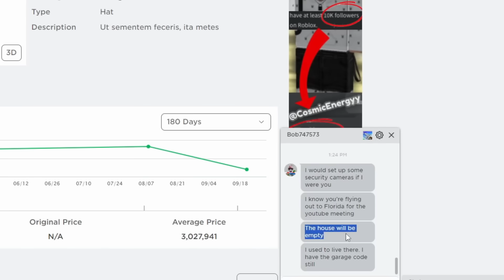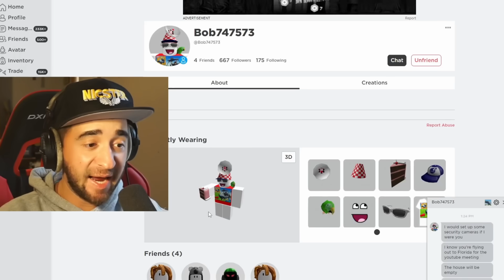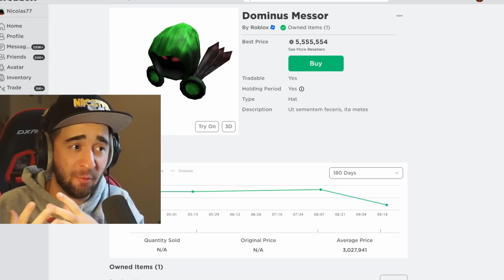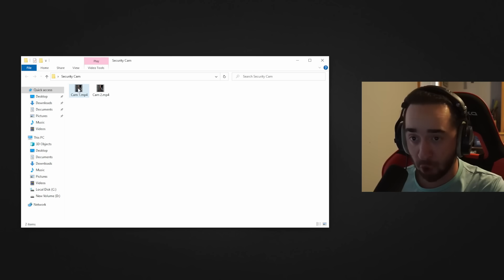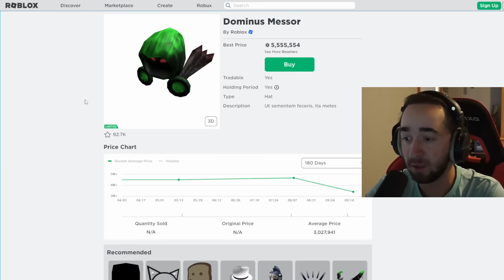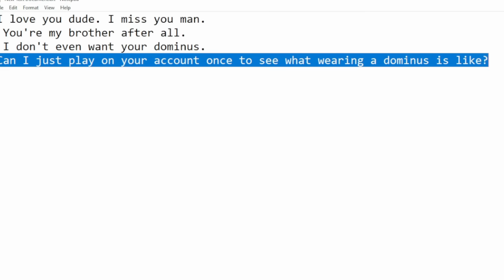He Broke In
He Broke In (Roblox Dominus)